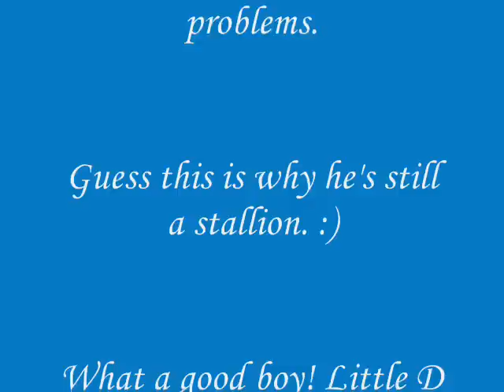Riding 'Little D' After A 5 Month Rest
'Little D' my black stud colt. First ride after 5 months off. He's a great colt.
Little D is a 2003 model which will make him 5 years old in May 2008. Started as a 3 year old, had a few months of good training with Richard Winters, and then I got busy and was off of him for 5 months.
He got right back in the groove. Such a good minded horse!
Music: 'The Legend of Jesse James'... Charlie Daniels - Levon Helm (Various Artists)